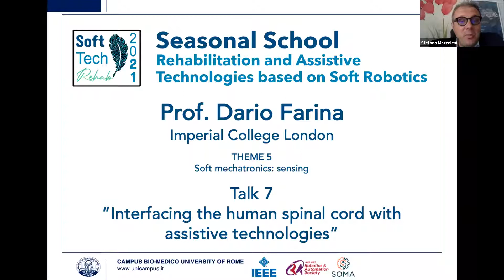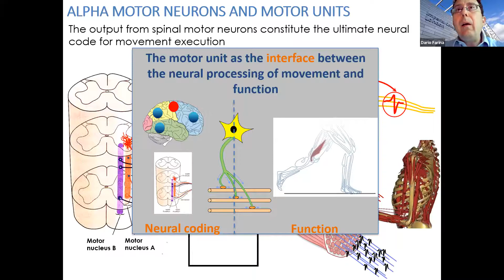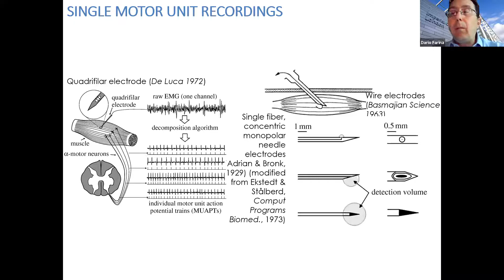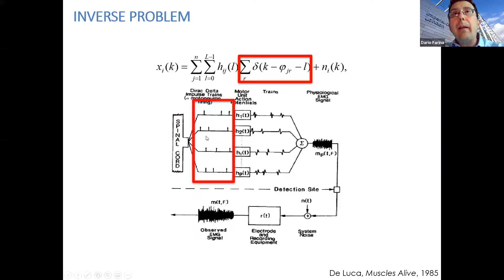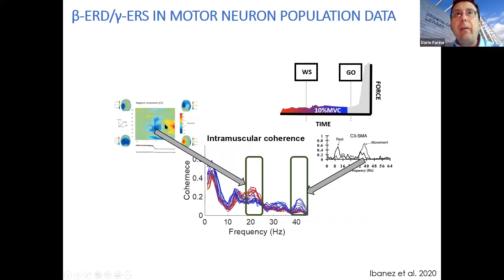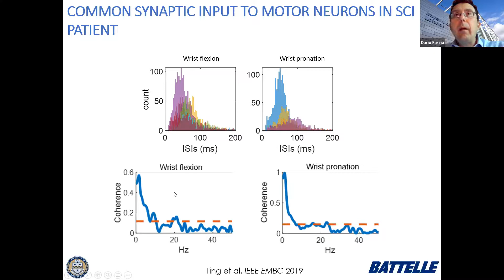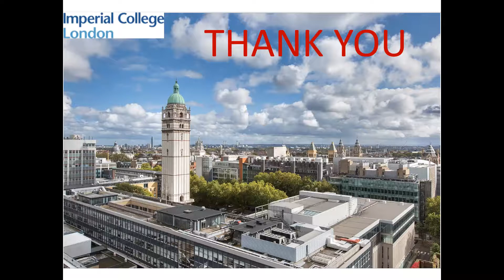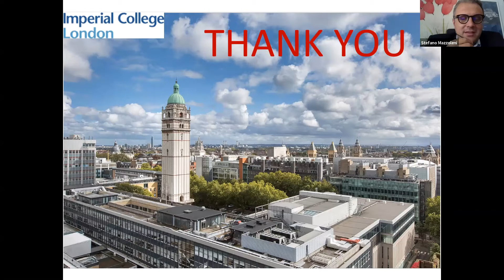Dario Farina - Interfacing the human spinal cord with assistive technologies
2021 IEEE RAS Seasonal School on Rehabilitation and Assistive Technologies based on Soft Robotics-Dario Farina - Interfacing the human spinal cord with assistive technologies (Talk 7)

16 June, 2021